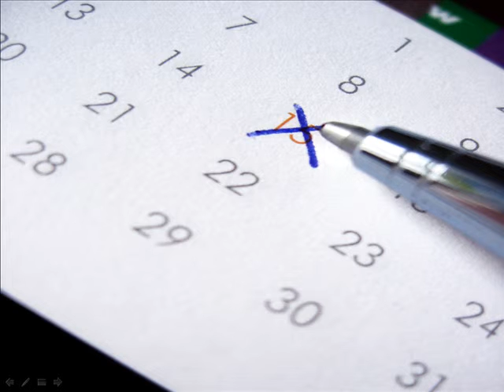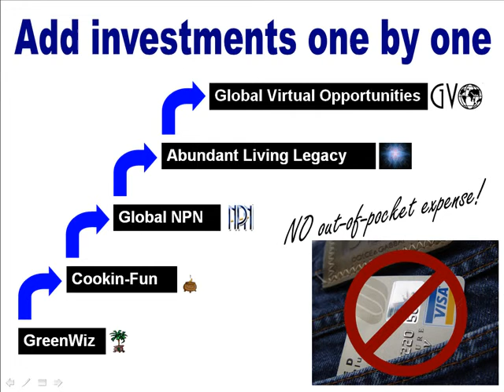Money Party Part 6 - How & when you get paid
- Party plan home business opportunity, forget Tupperware. Have a Money Party instead where everyone rakes in the cash!! PART 6